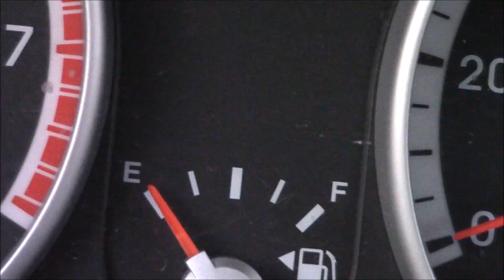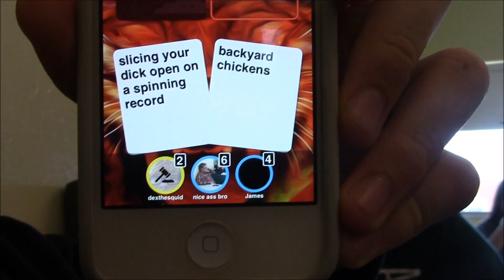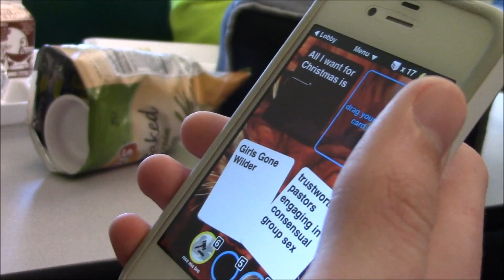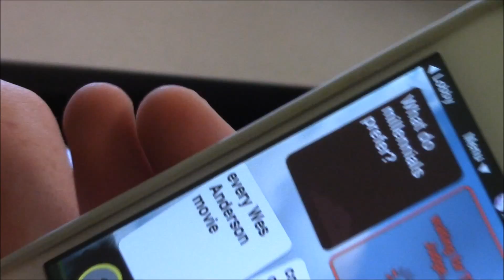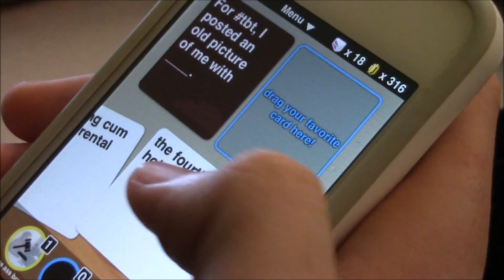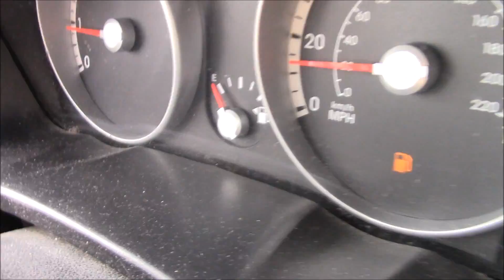You Had Me At.... [Vlog #18]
STAY FROSTY!